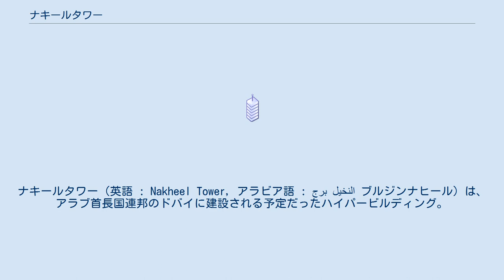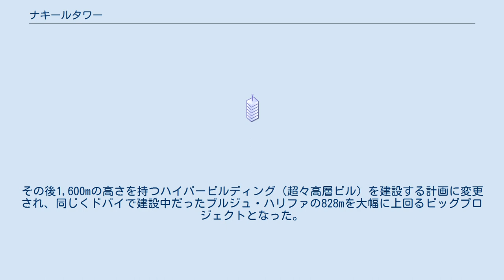ナキールタワー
ナキールタワー（英語 : Nakheel Tower, アラビア語 : برج النخيل ブルジンナヒール）は、アラブ首長国連邦のドバイに建設される予定だったハイパービルディング。
ドバイ・ショックにより同社が経営危機に陥ったことで、2009年12月に建設が中止された。
名称はドバイの不動産デベロッパーであるナキールに因んでおり、当初は単に「塔」を表す「アル・ブルジュ」（アラビア語： البرج, 英語：Al Burj）と呼ばれていた。
 2003年、ナキールは世界最大の人工島であるパーム・ジュメイラの中心にザ・ピナクル（The Pinnacle）と呼ばれる尖塔の建設を計画した。
ところが、その場所はトランプ・オーガナイゼーションによるトランプ・インターナショナル・ホテル・アンド・タワー（Trump International Hotel and Tower）計画に置き換えられ、ナキールタワーの計画はドバイウォーターフロントに移転した。
ドバイウォーターフロントの整地・干拓事業が進むなか、すぐそばにアール・マクトゥーム国際空港の建設計画が持ち上がり、航空機との衝突を避けるため近隣には高層ビルを建設できなくなり、ナキールタワー計画はドバイマリーナのジュメイラ・レイク・タワーズとイブン・バトゥータ・モールの間に再移転した。
 2008年に基礎工事が開始されたが、2009年1月、ナキールは原油価格の低迷により工事を1年間中断すると発表した。
その後、工事再開は早くても2010年6月になると発表され、同年11月にはナキールを傘下に置く政府系持株会社ドバイ・ワールドの債務返済繰り延べ要請に端を発するドバイ・ショックによりナキールは経営危機に陥り、建設工事が再開されることなく建設中止となった。
 当初の設計では、少なくとも700m以上の高さと160階以上の階数を持つ超高層ビルとして計画された。
その後1,600mの高さを持つハイパービルディング（超々高層ビル）を建設する計画に変更され、同じくドバイで建設中だったブルジュ・ハリファの828mを大幅に上回るビッグプロジェクトとなった。
その後2007年3月に高さ1,200m、2008年6月20日に1,500mへと変更された。